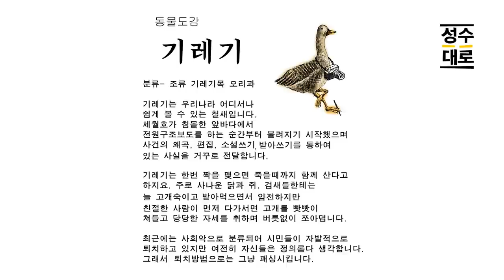드라마 허쉬 : 월급쟁이 기자들의 초현실주의 민낯을 보다 | 대중문화평론 파격수다 (김성수 김지원 명민준 김헌식)